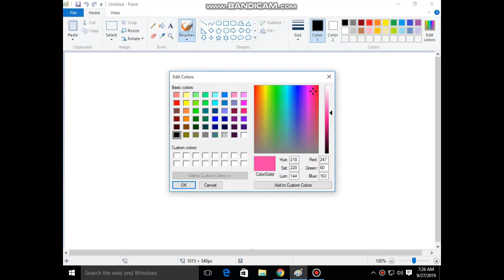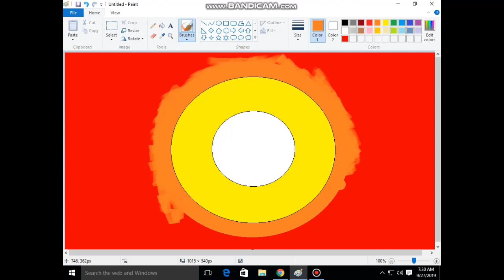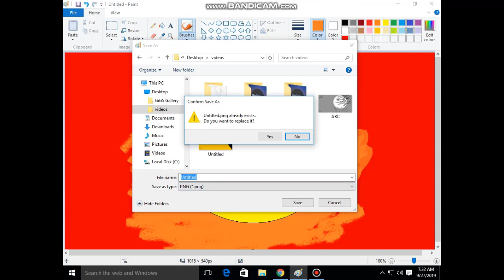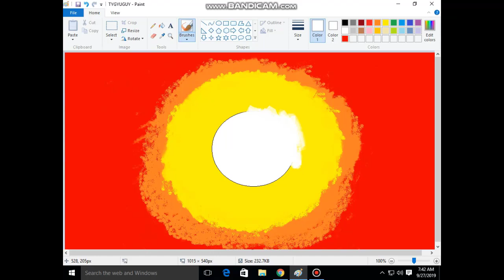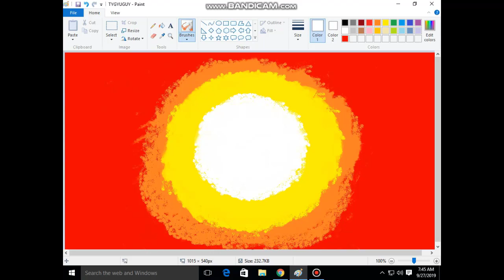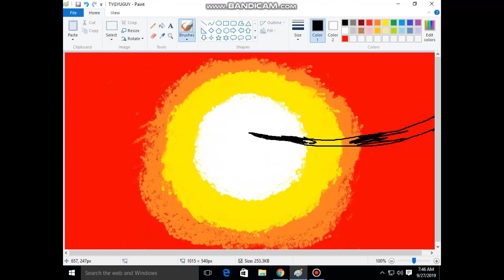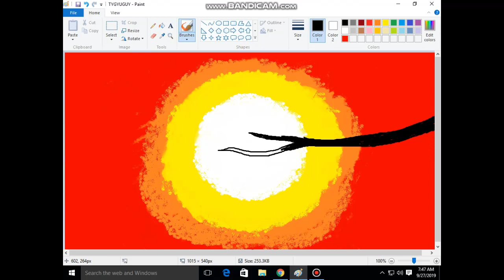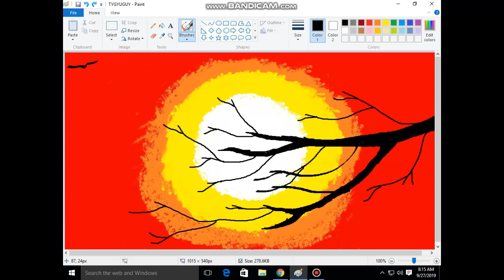How to Paint in Computer?|For Beginners|Tutorial|Computer Drawing|Landscape|MS Paint|Pakistan|Art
Easy landscape painting tutorial for beginners using MS Paint
Multi-O_ vids, Video # 07
ms paint tools
ms paint for kids
Full Moon Painting | Digital Painting | Art | Painting | MS Paint Tutorial| Multi-O_ vids|Video # 08